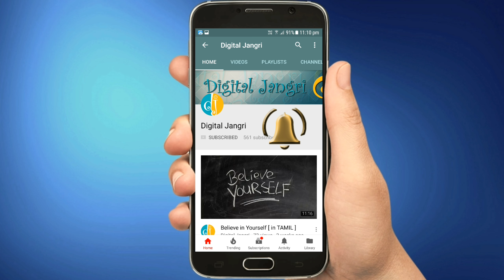YouTube Mistakes You Should Know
These are the top 3 mistakes, most of the new creators make in today's youtube. In order for them to get more subscribers and views, they start doing this and in the end only they realize this has back fired. So please friends do not do these type of mistakes.

TriPod Monopod Mount Adapter For Mobile Phone
Flexible Tripod Stand With 360 Degree Rotation movement
Cartnbuy YT 1288 Bluetooth Selfie Stick and Tripod/monopod for Smartphones
Gorilla Tripod Used
Green Screen Used for Background
Collar Microphone Used